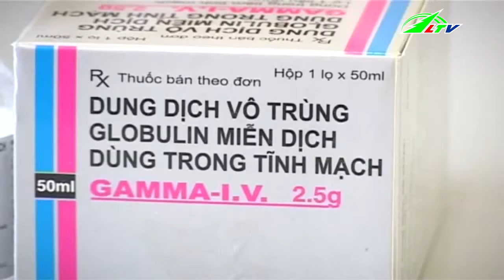Cẩn Thận Với Bệnh Tay Chân Miệng | Sức Khỏe | Lâm Đồng TV